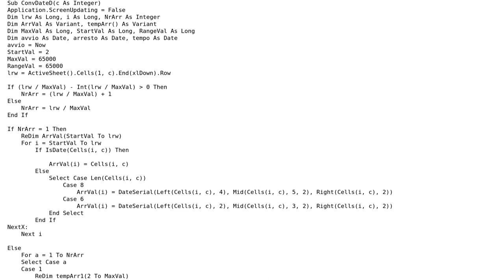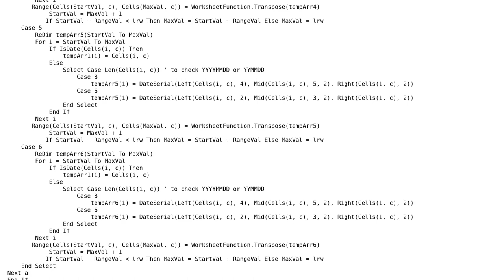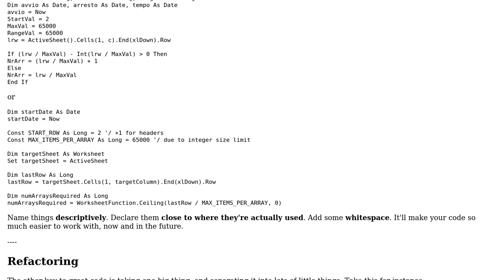Converting values to Dates in column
With thanks & praise to God, and with thanks to the many people who have made this project possible! | Content (except music & images) licensed under CC BY-SA | Music | Images & others | With thanks to user Mast user Kaz user Fabrizio and the Stack Exchange Network Trademarks are property of their respective owners. You are responsible for your own actions.